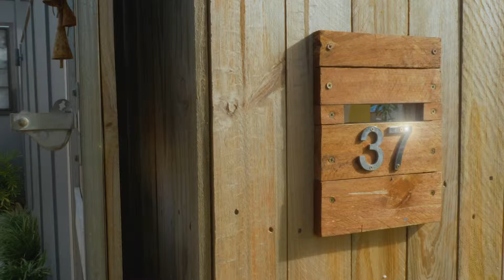A Real Estate Video for a friend of mine Shot on a Panasonic Lumix GH5 with Panasonic lenses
37 Dunbar Street is a architectural home built in the suburb of Margate Queensland Australia. It was just a quick whip around the house